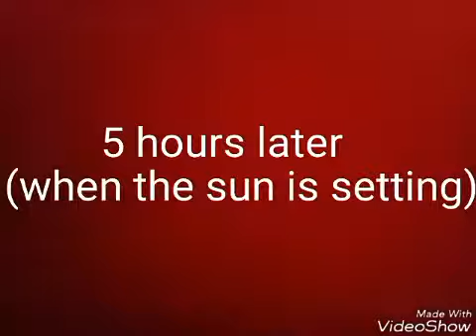Twilights day (stop motion)